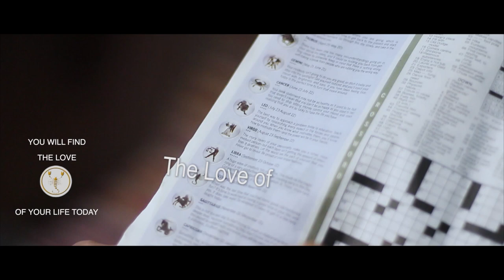VJ GHIMIRE | I LOVE YOU | 🇳🇵 OFFICIAL MUSIC VIDEO feat Paramita Rana & Jyotsna Yogi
Music Composer / Singer / Lyricist : VJ
Arranger : Brijesh Shrestha (Ness Studios)
Mix and Master : Ujwol Shreyan Mahat (Kripa Drishya Digital Studio)
Sarangee: Prince Nepali. (Top Man)
Camera : Sanjeet Shrestha (Step Production)
Edit/Color : Nishan Ghimire
Choregrapher : Rohan Nepali
Models : VJ-Priety Ghimire | JyotsnaYogi | Paramita Rana
Make ups Artist : Chandra Gurung , Suman Lama, Paramita Rana, Priety Ghimire
DOP Posters : Bryan Rai

COPYRIGHT OF ORIGINAL CONTENTS @VJMUSIC

Category